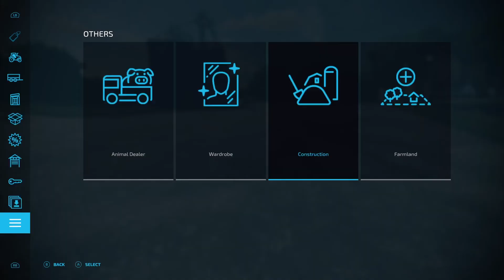Farming Simulator 22 Part 1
This is my first video on my xbox series s. This will be the start of my farm
sim 22 series.